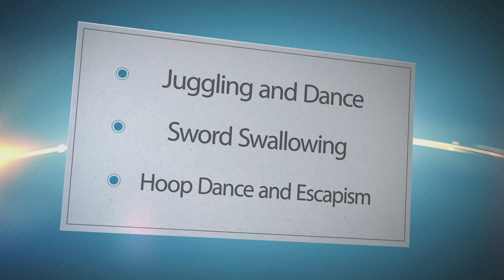The Weasel Road Show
Dr.Judas Lynch: Escapism
Magnolia Strange: Hoop Dance
Lila Wolf: Sword Swallowing
Lee Mai: Juggling
Blyre Cpanx: Dance